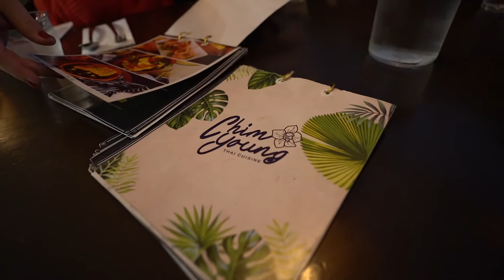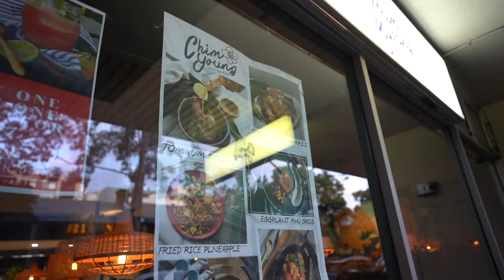P HOYT VLOG01 Chim Young on Harris St Pyrmont 4K